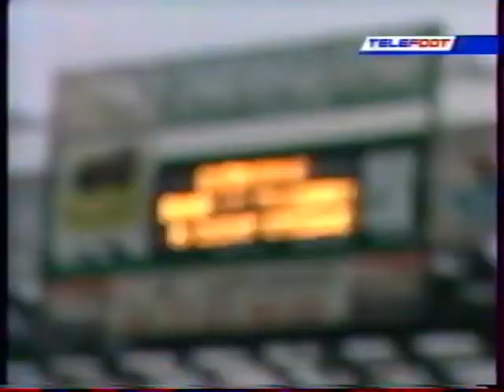ASSE 2-1 Besançon - 26e journée en retard de L2 2003-2004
Un succès grâce à Frédéric Mendy et Vincent Hognon, qui rapproche encore plus les Verts de la L1. Ce sera fait quelques matchs plus tard à Niort. Le match est joué après la 32e journée.

Images TF1